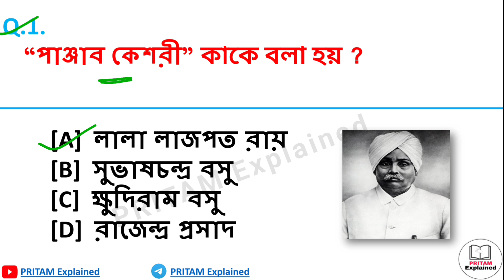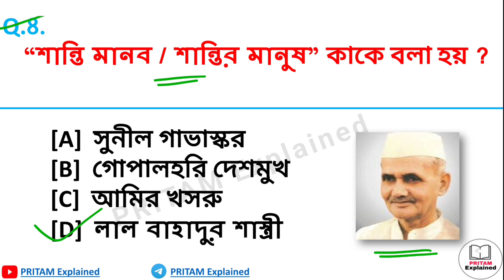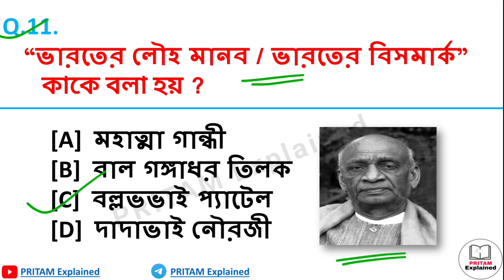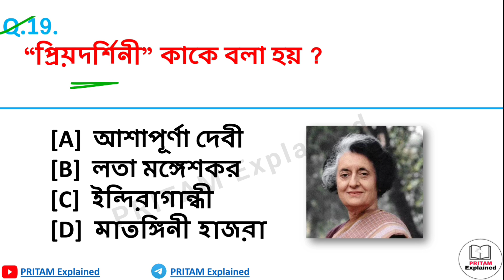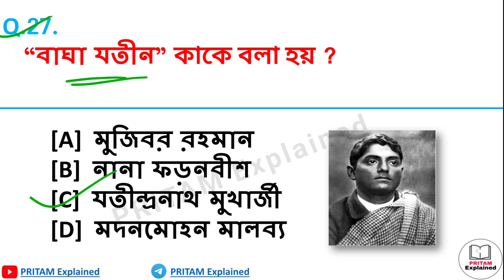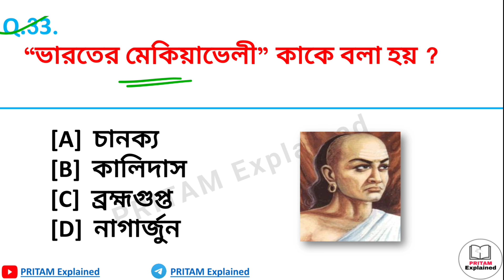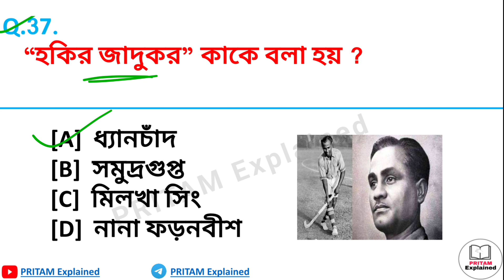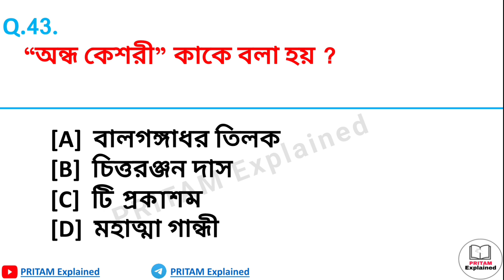বিখ্যাত ব্যক্তিদের ডাকনাম বা উপনাম || Nicknames of Famous Personalities || History GK In Bengali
About Video  :

এই পর্বে আমরা আলোচনা করেছি বিখ্যাত ব্যক্তিদের ডাকনাম বা উপনাম টপিক টি নিয়ে যা সমস্ত কম্পিটিটিভ পরীক্ষার ক্ষেত্রে খুবই গুরুত্বপূর্ণ। পর্বটি শেষ পর্যন্ত ভালো করে দেখো।

famous personalities of india
nicknames of famous personalities
famous people nicknames
histoy gk question & answer
history gk question
important gk history in bengali

বিখ্যাত ব্যক্তিদের ডাকনাম ও উপনাম
ঐতিহাসিক ব্যক্তির উপাধি ও আসল নাম
ইতিহাসের বিভিন্ন উপাধি ও আসল নাম

Keep Supporting🙏